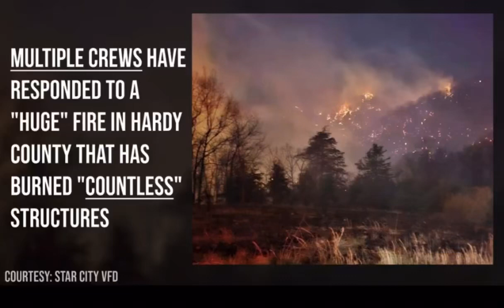Wildfires in West Virginia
I’m in Hampshire county and you can see the smoke and smell the fire. Wildfires are in Hardy county. Please be safe. Air quality is not good. Glad it is going to rain tomorrow.

The photos in the beginning are not mine, they were on the news, the courtesy tag is on the photo